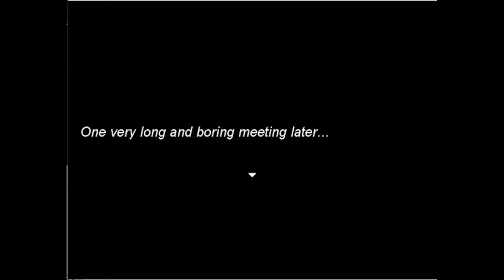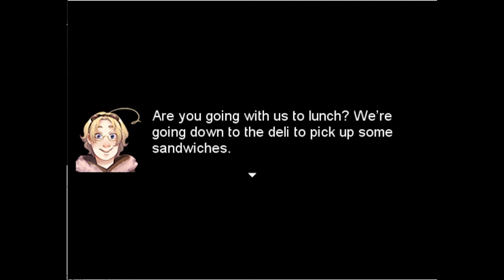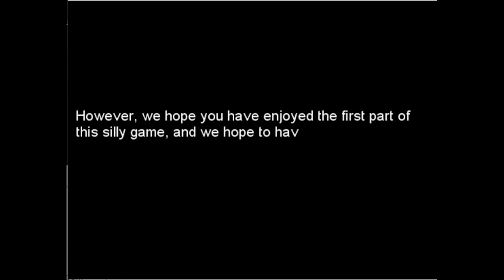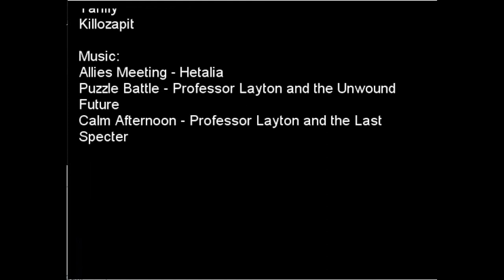WHO STOLE IT?! - Let's Play Romano's Stolen Lunch (Part 2)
We are super excited for the full release of this.